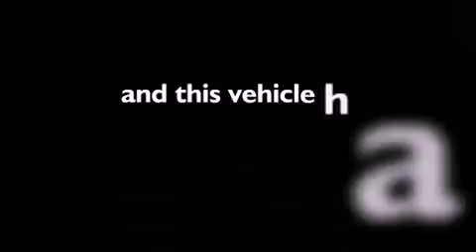2005 Ford Mustang Olympia WA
We've been honored to serve the Chehalis WA area , we promise that your experience at our dealership will exceed your expectations !

 Year : 2005
 Make : Ford
 Model : Mustang
 Engine : 4.0L SOHV V6

 Exterior : Silver
 Miles : 43,275

 I-5 Toyota has proudly served the Chehalis , Washington area for many years - helping many customers find the exact new or used vehicle they were looking for . If you're a looking for selection , we have acres of Toyota and a wide range of pre-owned vehicles that have helped us become one of the most popular dealers in the Chehalis and Tacoma WA regions . We also aim to make all our customers completely satisfied with their vehicle purchase , and hope they'll return to I-5 Toyota for all of their future vehicle purchases .

 Everyone at I-5 Toyota is eager to assist new and returning customers . Our service , our prices , and our dedication to our customers have helped us become one of the largest and most successful Toyota dealers in all of Washington .

 Whether you're looking for a new or used Toyota car , truck or SUV , the I-5 Toyota staff is eager to help you find the exact vehicle that suits your needs and taste . There are plenty of Toyota dealers to choose from , but few can match the selection and service that I-5 Toyota can provide to car shoppers in Chehalis , Tacoma , Centralia , Longview , Kelso , and Olympia .

 Used 2005 Ford Mustang Chehalis WA